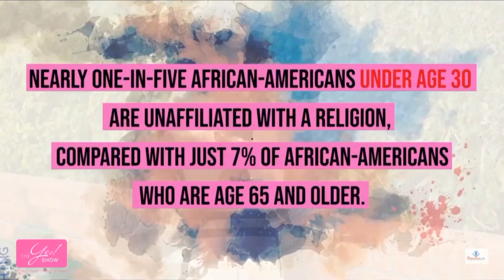ConversationLive20190419ep11 HD 28m37s